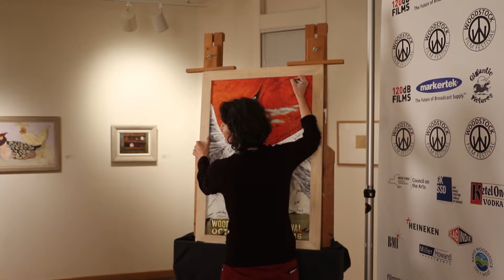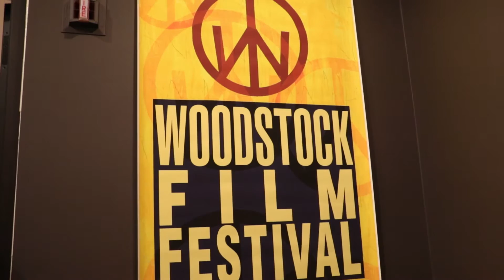WFF2016 | Thirsty | Margo Pelletier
Director Margo Pelletier , Star Thirsty Burlington , Producer Lisa Thomas and Composer Nicky Egan